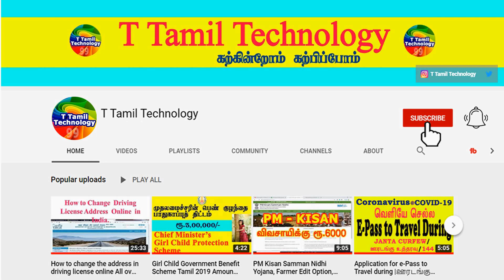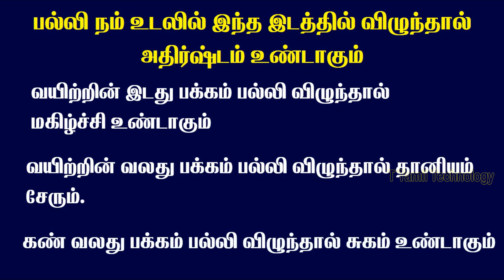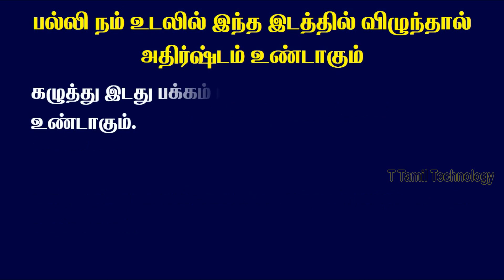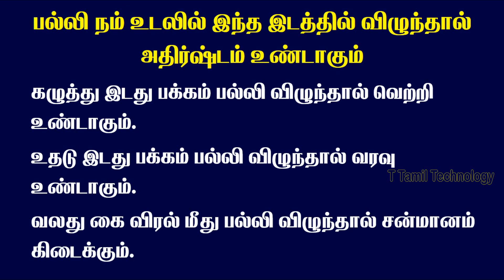பல்லி உடம்பில் எந்த இடத்தில் விழுந்தால் அதிர்ஷ்டம் | Palli Vilum Palan | Indian Astrology prediction